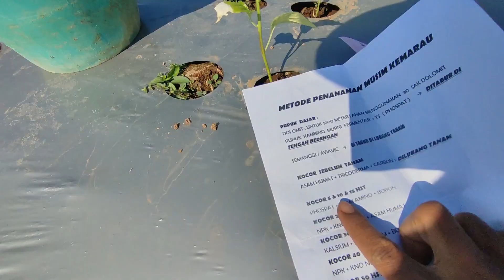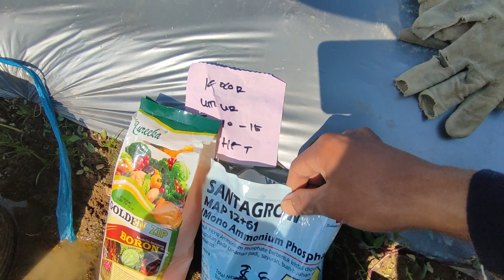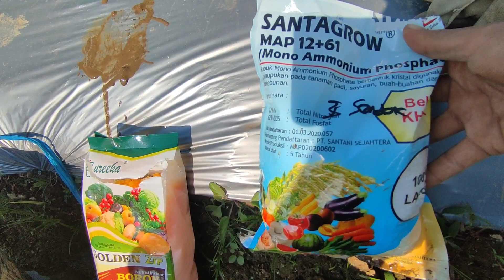Pupuk Kocor Tanaman cabai umur 5 hst II Metode Sang Profesor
Apakabar sahabat petani semuanya , semoga sahabat petani semuanya yang telah menonton video ini tetap diberi kelancaran rezekinya dan juga selalu diberi kesehatan oleh Allah SWT .
Pada kesempatan kali ini kami akan mengeshare kepada temen teman petani semuanya tentang pengocoran tanaman cabai umur 5 hst , metode profesor tanaman cabai.